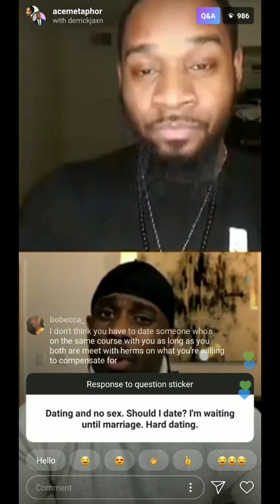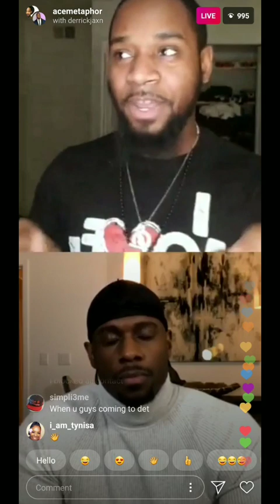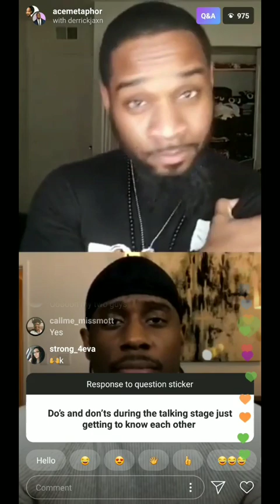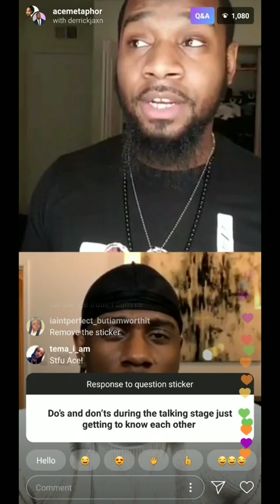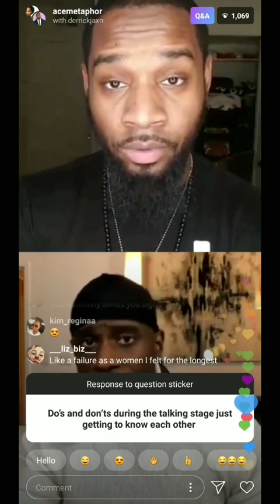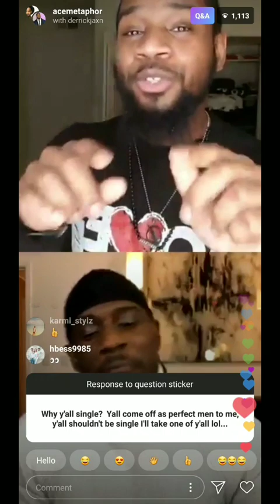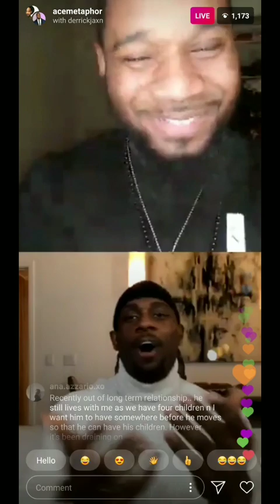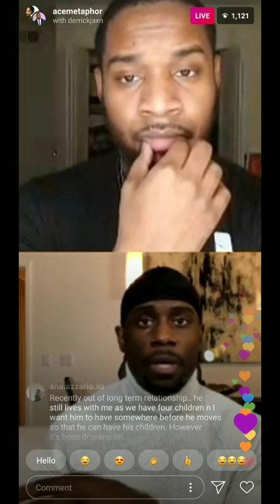Ace Metaphor with Derrick Jaxn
A conversation on healing from negative relationships, intimidation during dating and many more topics.

I Love Me U - Episode 2